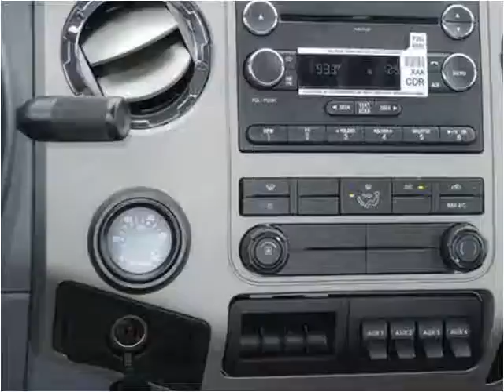2015 Ford F650 New Cars Manassas VA